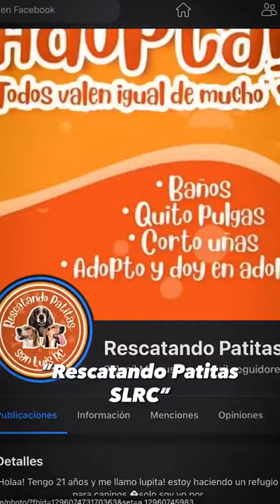Querido Diario: Se los comieron los gatos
¿Y los niños que no volvieron a clases? se los comieron los gatos 🐱